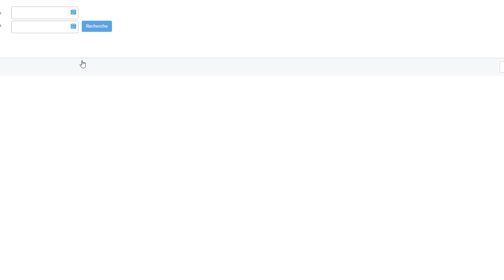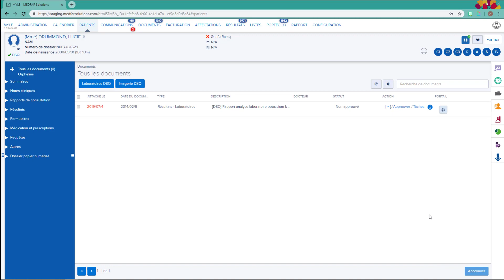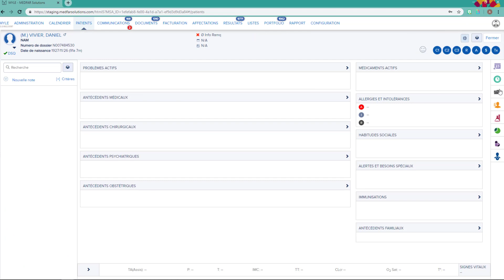MYLE - Visualisation, impression et importation de résultats du DSQ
Apprenez comment visualiser, imprimer et importer des résultats d'imagerie et de laboratoire du DSQ directement dans le dossier médical électronique MYLE.